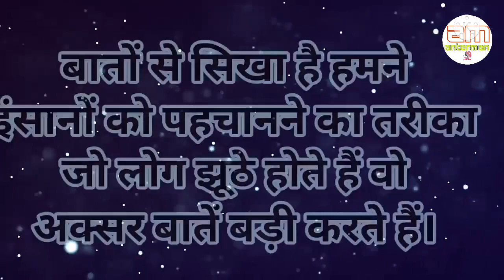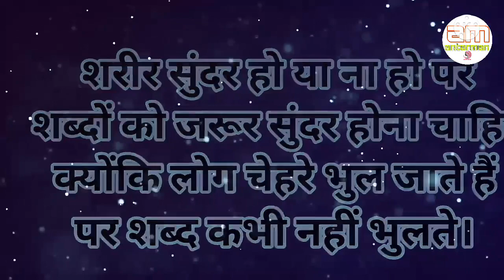मतलबी इंसान को पहचानना सिखो||Powerful motivational speech hindi video